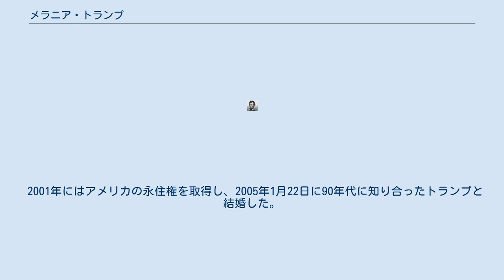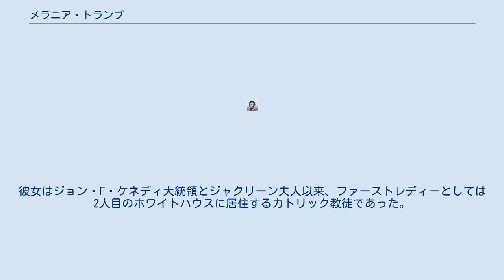メラニア・トランプ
メラニア・トランプ（Melania Trump、出生名: メラニア・クナウス（スロベニア語: Melanija Knavs、英語: Melania Knauss）、1970年4月26日 - ）は、ユーゴスラビア（現：スロベニア）のノヴォ・メスト出身の元モデル。
アメリカ合衆国の著名な実業家であり、第45代アメリカ合衆国大統領であったドナルド・トランプの3人目にして現在の妻（ファーストレディ）である。
外国出身のファーストレディはイギリス出身のルイーザ・アダムズ（第6代大統領夫人）に次ぐ史上2人目で190年ぶりである。
身長5フィート11インチ（約180センチメートル）。
 1970年に当時のユーゴスラビア社会主義連邦共和国（現在のスロベニア）で、スロベニア共産主義者同盟（共産党）党員で国営自動車企業で働く父と子供服メーカーで働く母の家に生まれる。
 リュブリャナの高校に進学するためにセヴニツァを去った。
 リュブリャナ大学を一年で中退後、モデルとして活動していた。
1996年にユーゴスラビア内戦の影響（ただし、スロベニアは旧ユーゴでは比較的安定していた）で故郷を離れて渡米。
 2001年にはアメリカの永住権を取得し、2005年1月22日に90年代に知り合ったトランプと結婚した。
結婚式にはトランプが過去10回献金してきたヒラリー・クリントンとビル・クリントンのクリントン夫妻が主賓で出席した。
 2006年には息子のバロン・ウィリアム・トランプが生まれ、アメリカの国籍（市民権）を取得した。
 2016年アメリカ合衆国大統領選挙に立候補した夫の応援演説にも立ち、この選挙で夫のドナルドが当選を果たし、ファーストレディの傍ら宝飾品や腕時計をデザインしている。
 2017年10月、夫ドナルドの先妻であるイヴァナ・トランプが「ファーストレディ」を自称したことに対して「著書の販促のための単に注目されたいだけの自分勝手な発言だ」と報道官を通じて猛反発した。
大統領夫人と先妻が表立って対立したのはこれが初めてとされる。
 2018年6月には夫ドナルドの移民政策を批判しており、移民出身ゆえに政治的思想は夫ドナルドに比べてリベラルとされる。
 メラニアと教皇フランシスコ（2017年5月） 2017年5月、大統領とバチカンを訪問した際、カトリック教徒であることが判明した。
彼女はジョン・F・ケネディ大統領とジャクリーン夫人以来、ファーストレディーとしては2人目のホワイトハウスに居住するカトリック教徒であった。
 トランプ大統領在任中、メラニアは別の人間に置き換えられたという陰謀論が出回った。
夫ドナルドは「フェイクニュース」としてこの説を否定している。